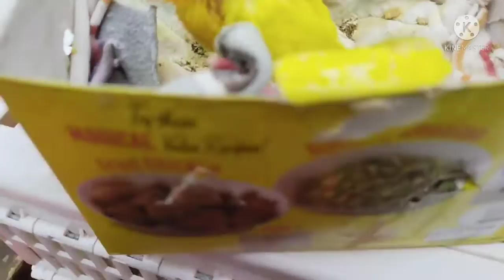Taking care of baby African bird